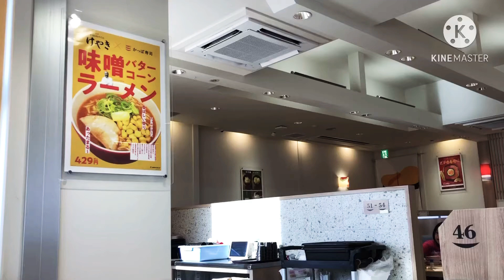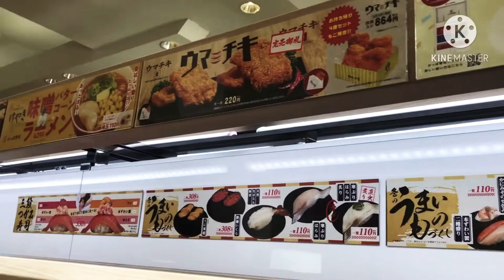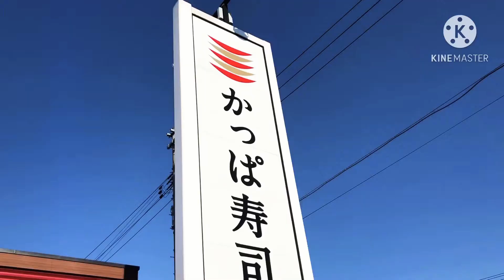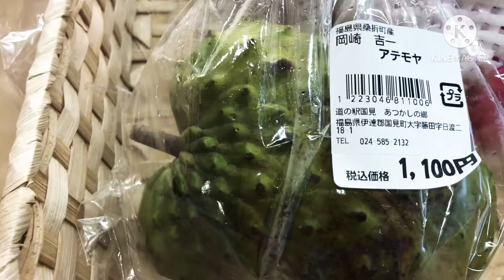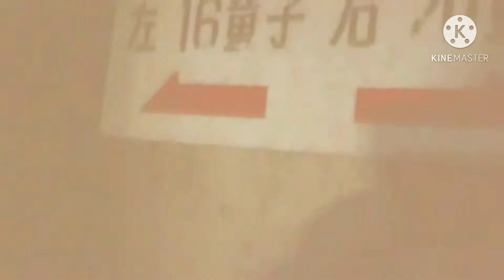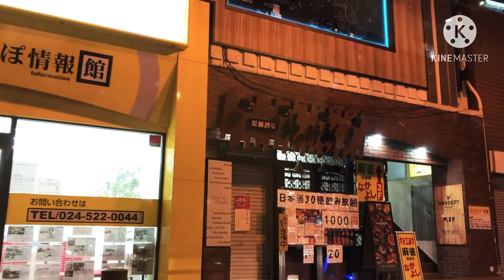กองทัพเดินด้วยท้องหม่ำซูชิก่อนไปไหว้พระในถ้ำที่ฟูกูขิมะTaishioji Temple (Nakano Fudoson)Fukushima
ส 9 ม.ค.2564